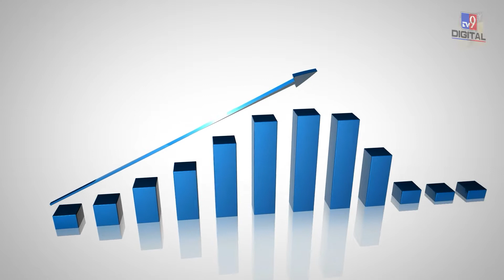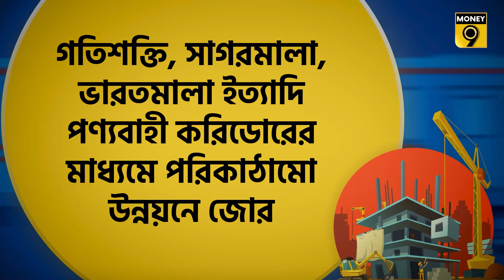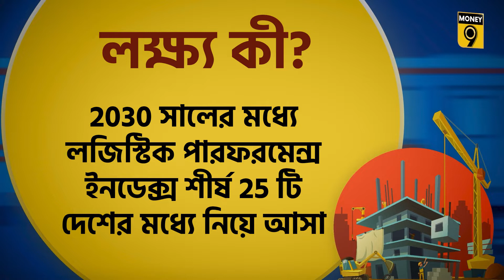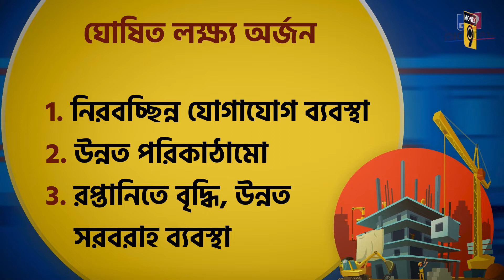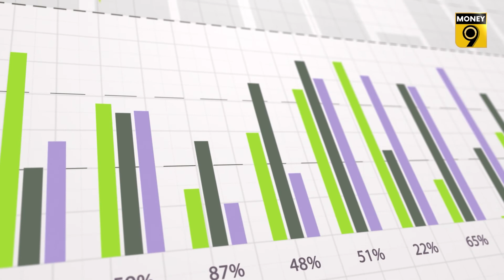Logistics policy| লজিস্টিক্স পলিসি, সরকারের সামনে চ্যালেঞ্জের পাহাড়| Narendra Modi| Money9 Bangla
সরকারের নতুন নীতি দ্রুত পণ্য সরবরাহ করবে এমনটাই আশা। এতে পরিবহণ সংক্রান্ত বিভিন্ন সমস্যার সমাধান হবে। গতিশক্তি, সাগরমালা, ভারতমালা ইত্যাদি পণ্যবাহী করিডোরের মাধ্যমে পরিকাঠামোর উন্নতির উপর নজর রাখা হচ্ছে। খরচ কমাতে সর্বাধুনিক প্রযুক্তি ব্যবহারের দিকেও নজর দেওয়া হচ্ছে।

এবার দেখা যাক নতুন লজিস্টিক্স নীতির লক্ষ্যমাত্রা। প্রথম লক্ষ্য হল ২০৩০ সালের মধ্যে লজিস্টিক্স খরচ জিডিপির ১০ শতাংশের নিচে রাখা। বর্তমানে এর পরিমাণ ১৩-১৪ শতাংশ। উন্নত দেশগুলিতে এই খরচ জিডিপির ৭-৮ শতাংশ।

দ্বিতীয় লক্ষ্য হল লজিস্টিক্স খরচ কমিয়ে রপ্তানি বৃদ্ধি করা। বেশি লজিস্টিক্স খরচ পণ্যের দাম বাড়িয়ে আন্তর্জাতিক বাজারে দেশীয় পণ্যের আকর্ষণ কমিয়ে দিচ্ছে। বাড়তি লজিস্টিক্স খরচের কারণে দেশে ১৮ হাজার কোটি ডলার বেশি ব্যয় হয়। ২০৩০ সালে এই পরিমাণ বেড়ে ৫০ হাজার কোটি ডলারে দাঁড়াতে পারে।